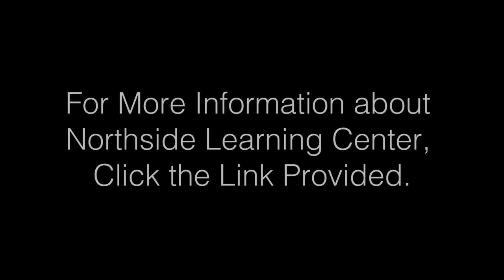Barton Dyslexia Tutoring Testimony : Mike & Denise Wiseman